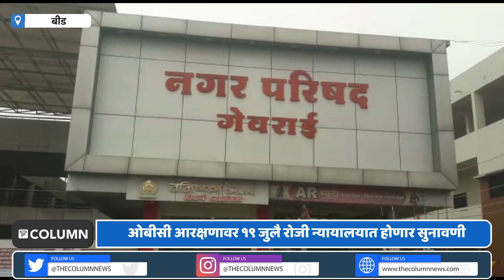Beed | १९ जुलैला न्यायालयात सुनावणी होणार असल्याने राज्यातील निवडणुकांचा कार्यक्रम स्थगित